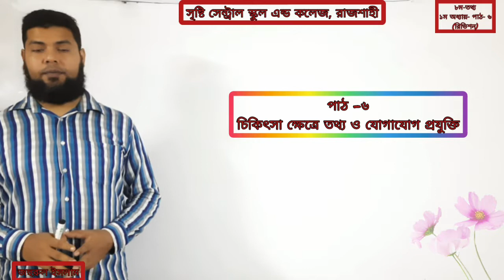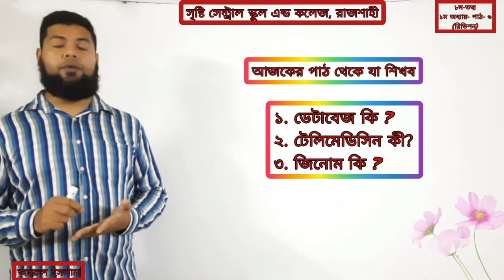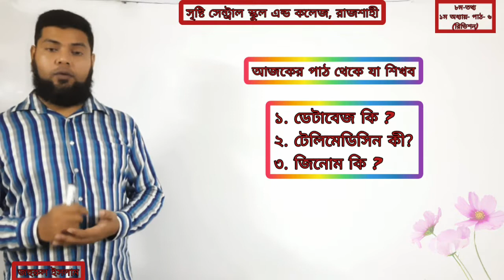Ict Class Eight L1 Ch 06_Revision02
Ict Class Eight L1 Ch 06_Revision02 === অষ্টম শ্রেণি === তথ্য ও যোগাযোগ প্রযুক্তি === প্রথম অধ্যায় === পাঠ - ৬ === চিকিৎসা ক্ষেত্রে তথ্য ও যোগাযোগ === রিভিশন